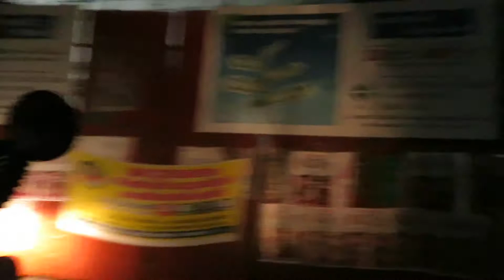2019ലെ ക്രിസ്മസ് തൃശൂരിൽ ഇങ്ങനെ ആയിരുന്നു Thrissur Christmas night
കോവിഡ് കാലത്തിന്റെ തുടക്കത്തിൽ  തൃശൂർ  ഇങ്ങനെ ആയിരുന്നു.